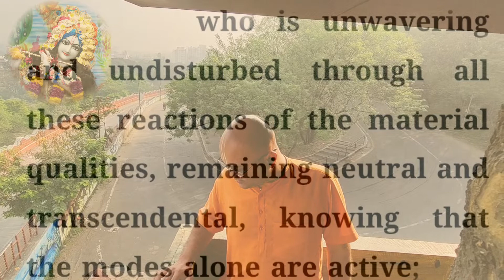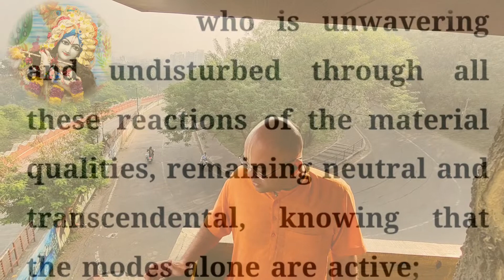Geeta Ka Saar | Shrimad Bhagwad Geeta Saar | Geeta Shloka explained | Geeta Updesh | Ch 14.23